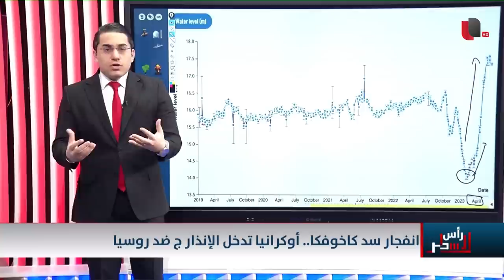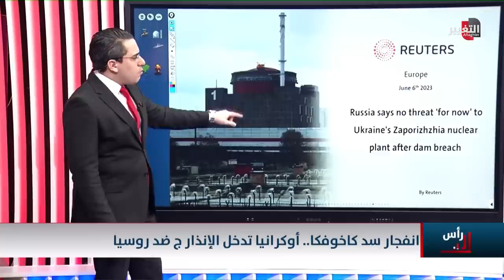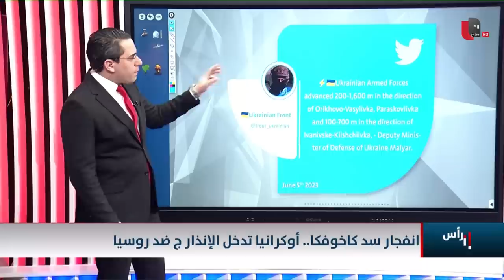من فجر سد نوفا كاخوفكا .. روسيا ام اوكرانيا ؟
موقع قناة التغيير الفضائية  الالكتروني